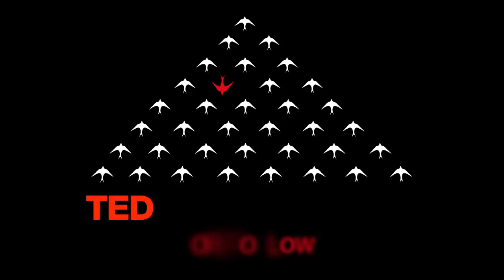Inspiration in the Great and Unremarkable | Jessie Pavelka | TEDxGlasgow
Jessie works in the health and wellness industry, specifically weight loss and weight management, but more suitably defined as ‘life gain’ and ‘life management’. In an industry where all the information around weight loss and health is vastly yet narrowly described and portrayed as a ‘move more / eat less’ solution, with endless information and expectations.

Jessie aims to widen the lens here whilst simplifying the focus.

Here’s how it works:

The people Jessie works with are taught four elements of health; Eat, Sweat, Think and Connect AKA The Pavelka Way, through which they create small changes and actions within each element each day. This is a one size fits one approach, which allows the individual to be a true leader and creator of their own healthy lifestyle.
The power of one small change can be embraced by anyone no matter where they are in their life. By directing the focus of small changes towards the four elements a person is able to make feeling good the primary focus. Thus, leading to happiness and better health long-term.

Jessie Pavelka is an internationally recognised health and wellbeing expert, who hosts Sky TV’s “Obese: A Year to Save my Life” and “Fat: The Fight of my Life“. He has also been the fitness expert for ITV’s Good Morning Britain.

He is currently the Ambassador for Cancer Research UK’s Race for Life and England Athletic’s Run Together Initiative. His UK company ‘Pavelka’ is the wellbeing partner for technology giants Cisco Systems, helping employees become more resilient and healthier in a fast moving, dynamic world.

Texan born, Jessie has 15 years experience in working with people who want to make changes in their lives. Although he specialises in extreme weight loss his main aim is to assist people in regaining control and live the life they truly deserve.